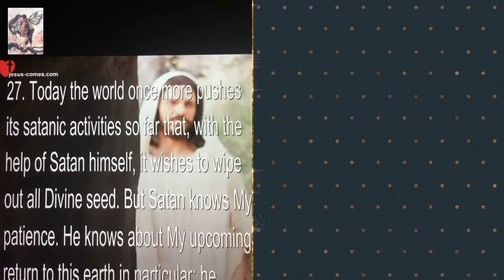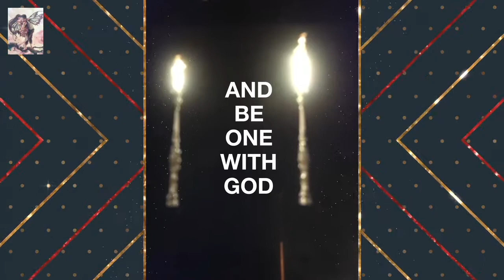HOLY POWER ARE YOU READY FOR SUPERNATURAL RESTORATION IN YOUR FINANCIAL AFFAIRS TODAY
IF YOU WOULD LIKE TO JOIN US FOR COMMUNION AND SOUL CLEARING

Twin Flame Reiki Attunement!

TWIN FLAME READING with BELLA!

SOUL MATE REIKI ON DEMAND FREE WAORKSHOP THEN ATTUNEMENT

FAST TRACK TO POWER LEVEL I & II REIKI
LEARN REIKI WITH BELLA